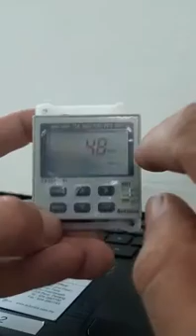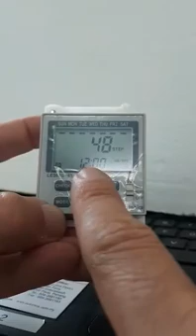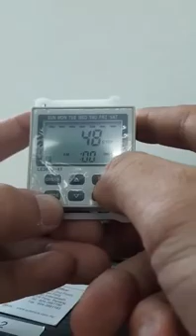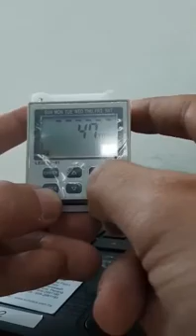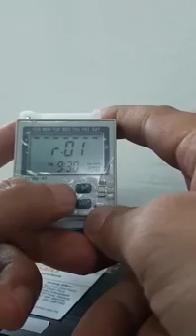Autonics Yearly /Weekly Timer LE365S-41 : How to setting weekly on & off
Above are  autonics Yearly /Weekly Timer.Please refer our website for  further details.